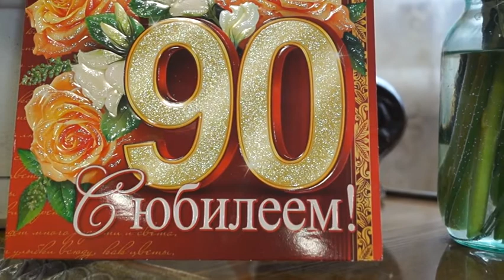893 К ЮБИЛЕЮ 90 ЛЕТ А В ФОМИНОЙ